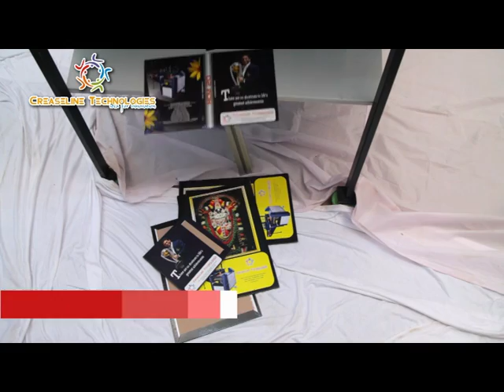case maker 2 folding creaseline